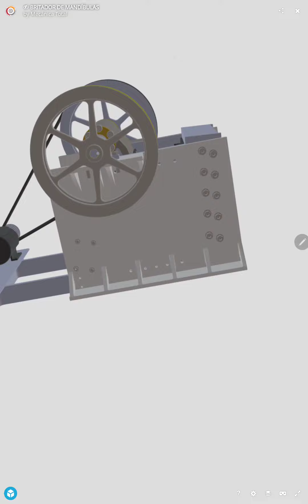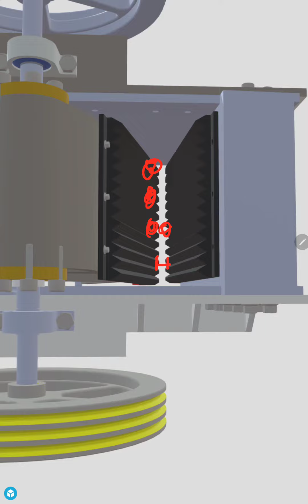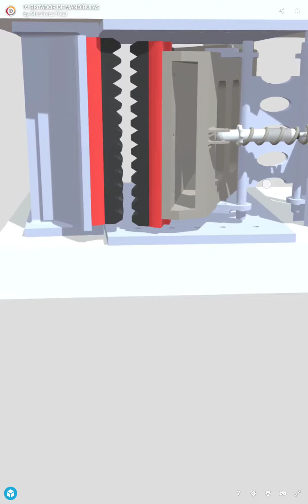Esse vídeo foi produzido com o conteúdo incluso na Plataforma Especialista.